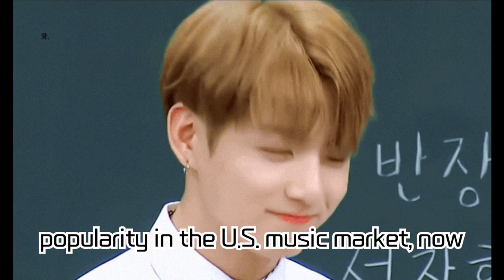Jungkook's Historic Moment! 'Seven' Achieves Platinum Certification, 'GOLDEN' Album Takes the World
Jungkook's Historic Moment! 'Seven' Achieves Platinum Certification, 'GOLDEN' Album Takes the World by Storm!

BTS's Jungkook has once again left a significant mark as a solo artist. His single 'Seven' has been certified Platinum by the RIAA, and his solo album 'GOLDEN' is achieving remarkable success worldwide. In this video, we take an in-depth look at Jungkook's latest records and the secrets to his success. Join us in celebrating Jungkook's 'golden moments'!